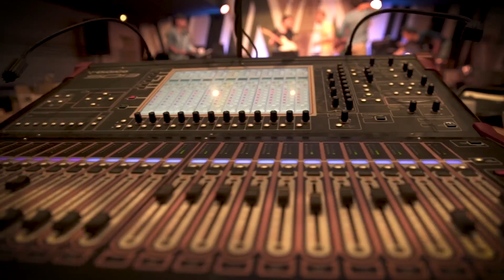OZMA - Hyperlapse (for Hamburg) - Official Music Video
The videoclip - Hyperlapse (for Hamburg) - is the result of Juliette Ulrich's work, following and filming the French Explosive Jazz quintet OZMA on it's 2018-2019 world tour in Europe, Africa, Latin America and Asia. it is based on the song "Hyperlapse" a tribute to the electronic frenzy of the city of Hamburg in Germany.

OZMA's 7th studio album "HYPERLAPSE" (released on Feb 7th 2020 on Cristal Records / Sony Music Entertainement and Berthold Records) is a captivating travel diary composed by drummer and bandleader Stéphane Scharlé. 10 tracks dedicated to 10 cities that the five musicians of OZMA have discovered together, during an incredible world tour in 2018.

Line Up :
STÉPHANE SCHARLÉ drums / composition
ÉDOUARD SÉRO-GUILLAUME bass, fx
JULIEN SORO saxophone, keyboard
GUILLAUME NUSS trombone, fx
TAM DE VILLIERS guitar, fx

Produced by OZMA / La Compagnie Tangram
Recording Mathieu Pelletier and Eric Gauthier-Lafaye Downtown Studio, Strasbourg
Mixing Boris Darley / Holy Oak Studio, Fr
Mastering Raphaël Jonin / J RAPH ing Studios, Fr

OZMA
ozma.fr

bertholdrecords.de

Visual Artwork by Matthieu Leclerc / Madgas.fr
Film / Edit by Juliette Ulrich